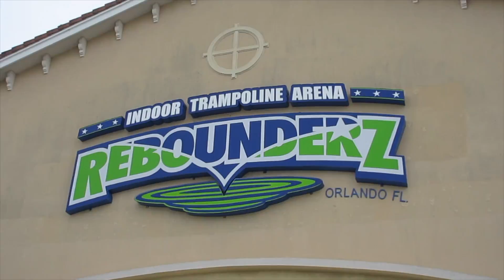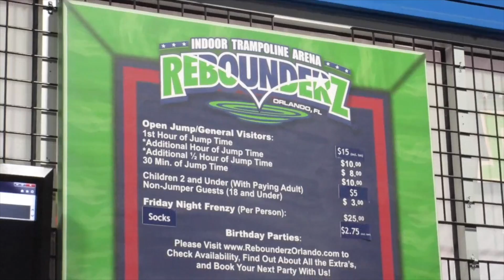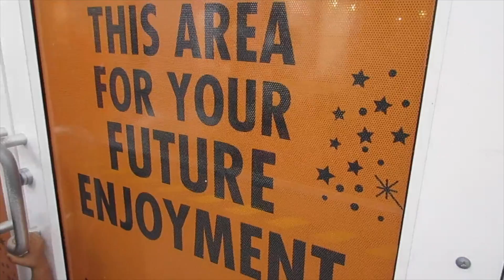JUMP LIKE SPIDERMAN AT REBOUNDERZ ORLANDO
We headed to Rebounderz on I-Drive in Orlando to become Spider-Man!  This trampoline place is amazing!  We ended the day with a trip to the Orlando Outlet Mall on International Drive.

Mail to:

3948 3rd St S #348